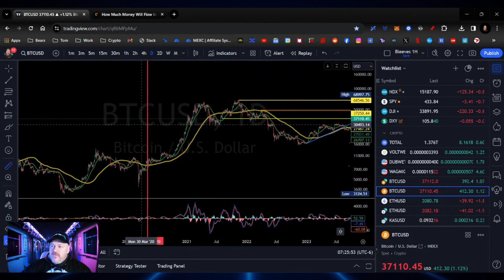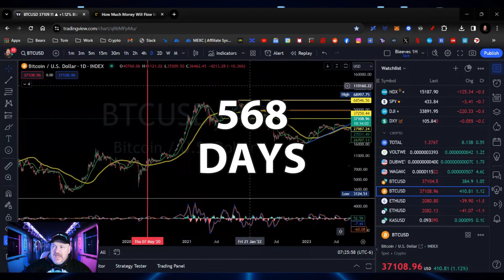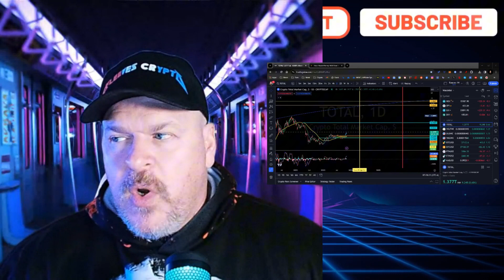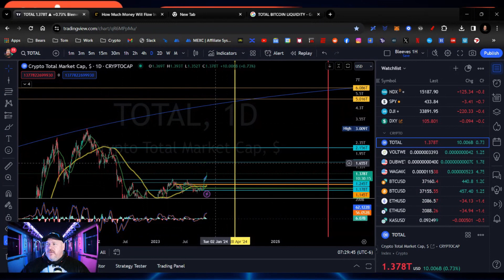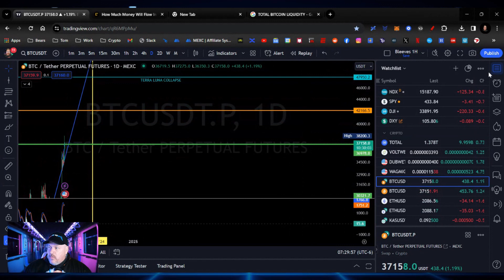Bitcoin Price Prediction! (BITCOIN PRICE FOR 2024 AND 25)